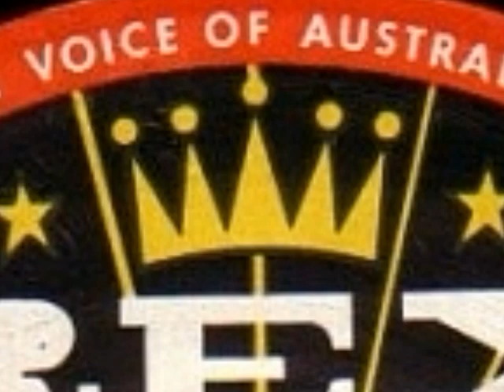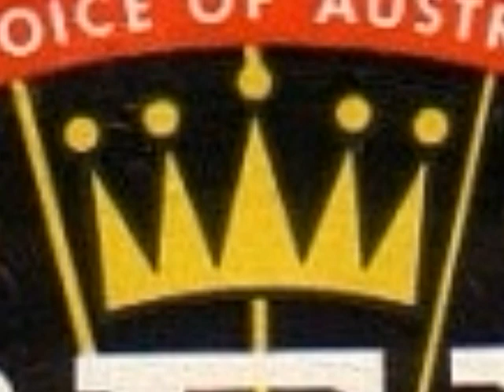Candy & Mandy - Willie Boy 1960 Rex RS-005.wmv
6 O'Clock Rock & Bandstand regulars